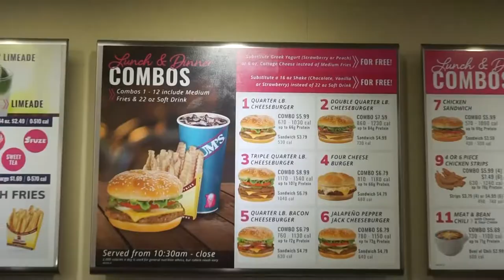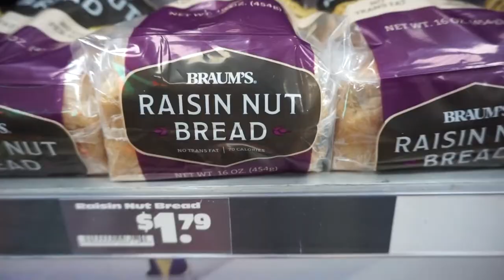Braum's is simply the best!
Project #4 Intro. to Visual Storytelling (spring 2020). Braum's ice cream!